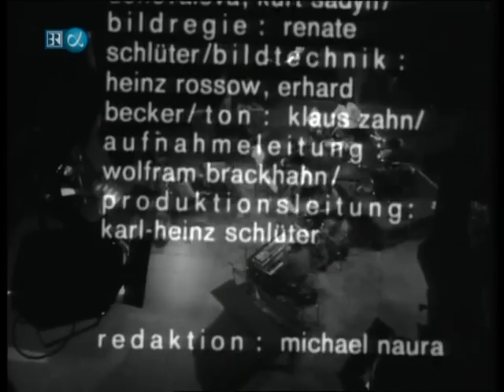Weather Report 1971 Part 4 of 4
The tunes are Directions and Dr. Honoris Causa. In addition to Joe Zawinul, Wayne Shorter, Miroslav Vitous, Alphonse Mouzon and Dom Um Romao, the group is augmented by Alan Skidmore (ts, ss, fl), John Surman (bs, ss, b-cl) and Eje Thelin (tb). This was a one-off performance recorded September 3rd 1971 for Nordwestdeutscherundfunk, Hamburg, Germany.